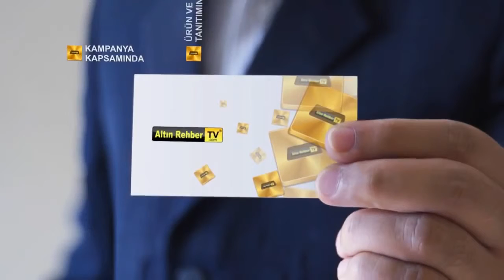Meşale Kafe Altinrehbertv com